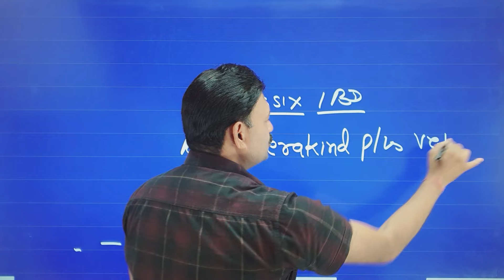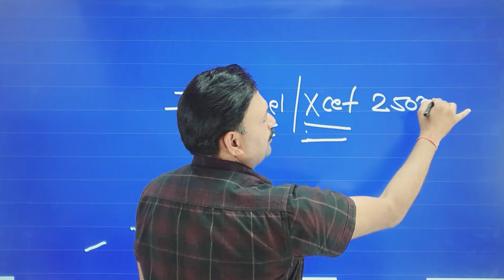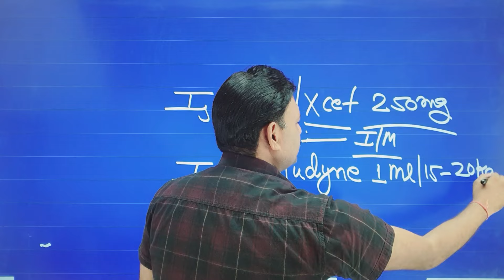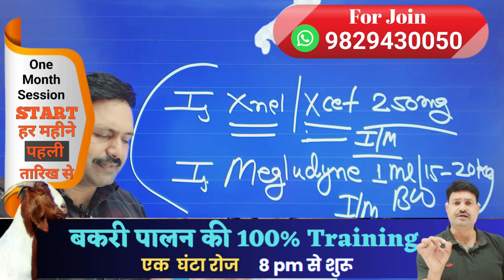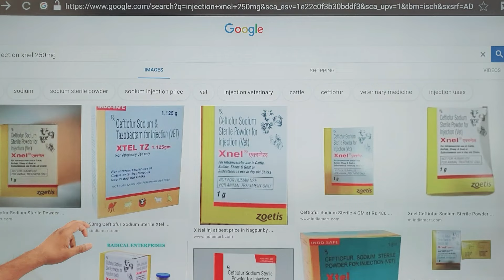बकरे के अंडकोष में सूजन का 100% Master Treatment 💪🏻 bakre ke andkosh mein sujan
बकरे के अंडकोष में सूजन
का 100% Master Treatment 💪🏻 bakre ke andkosh mein sujan

FREE GOAT LIVE और हर समस्या समाधान के लिए Ramawat Animal App